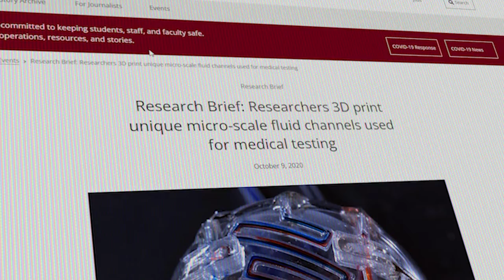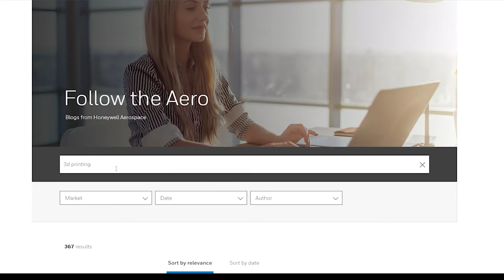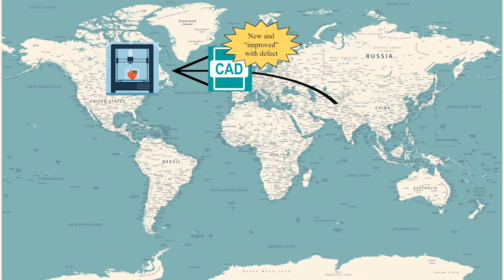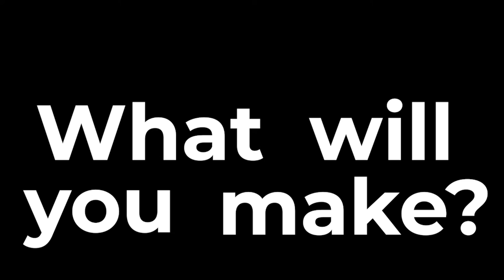The Power of 3D Printing | IDSC3001 Final Project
Video created by: Joe O'Brien, Libby Novotny, and Jackson Kolb.

References:
- Ahart, Matt. “Types of 3D Printing Technology Explained.” Protolabs, 3 June 2019,
- Delafuente, Lauren. “Three Things You Need to Know about Additive Manufacturing.” Aerospace,
- Klöckner, Maximilian, et al. Research-Technology Management, vol. 63, no. 4, 2020, pp. 18–27.,
- Ukobitz, Desiree Valeria. “Organizational Adoption of 3D Printing Technology: A Semisystematic Literature Review.” Journal of Manufacturing Technology Management, vol. 32, no. 9, 10 Dec. 2020, pp. 48–74.,
- Walker, Andrew. “How Do 3D Printers Work?” The Independent, Independent Digital News and Media, 24 Mar. 2021,
- “What Is 3D Printing?” 3D Printing, 17 Sept. 2021,
- Zhang, Shucheng, et al. “Research on 3D Printing Platform of Blockchain for Digital Spare Parts Management.” Journal of Physics: Conference Series, vol. 1965, 2021, pp. 1–6.,
- Music: Down to Get Up Again - Instrumental Version by Michael Shynes.